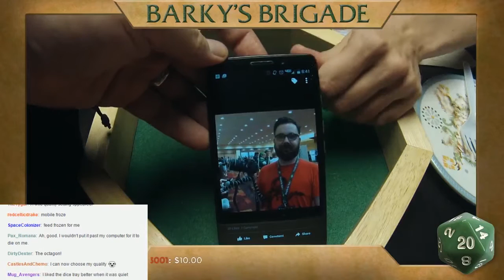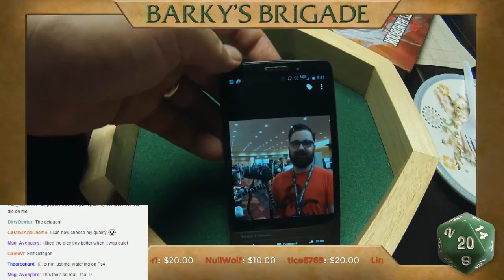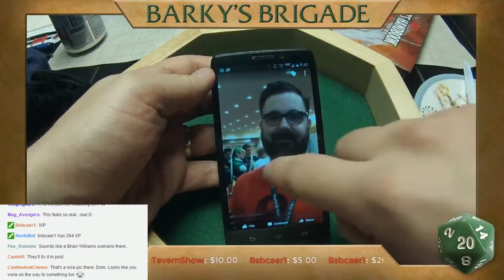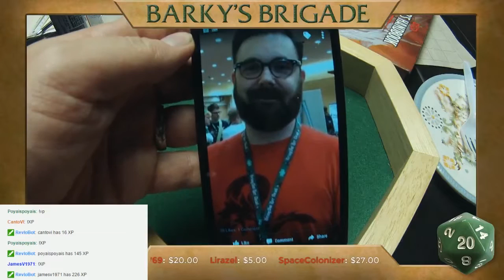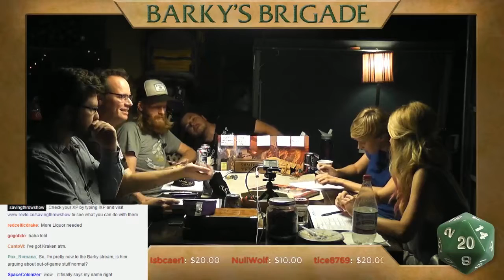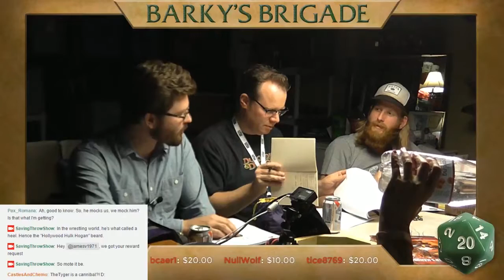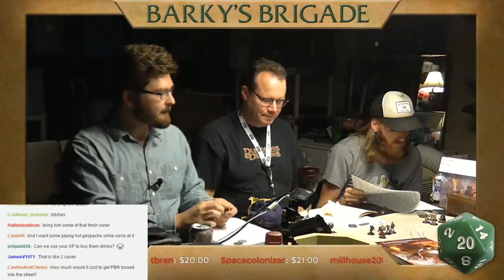Saving Throw - Barky's Brigade - Season 2, Episode 3, Part 1 - D&D 5e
Barky's Family battles their way through the city, finding corruption and Asher discovers an old face from his past. Watch the Actual Play action in this D&D 5e-based adventure!

Directing/Editing
Dom Zook